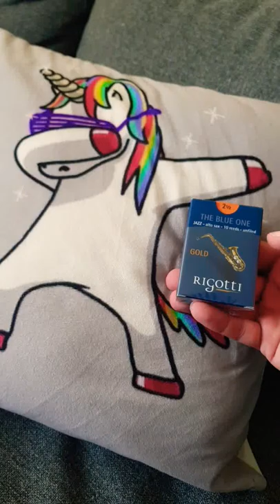Ooh that feeling when you crack open a brand new box of sax reeds!... 😍😅🎷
New Alto Saxophone Reeds... such a great feeling to have a new pack to explore and find my favourites in. These Rigotti Gold jazz "unfiled" seem to give me a good amount of decent players in each box. Especially if I use my sax reed prep technique.

sax
saxophone
Alto Tenor